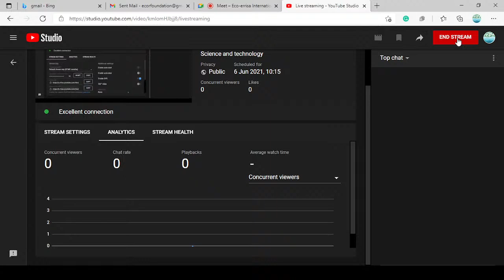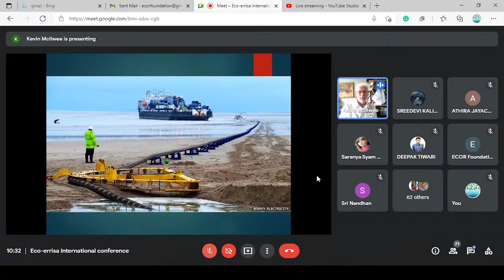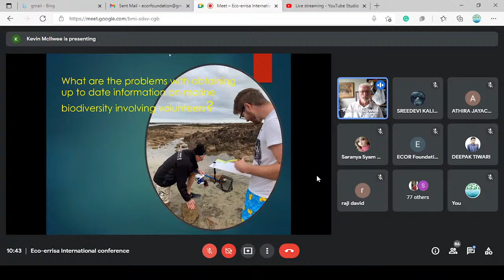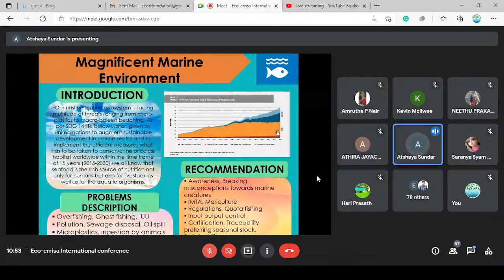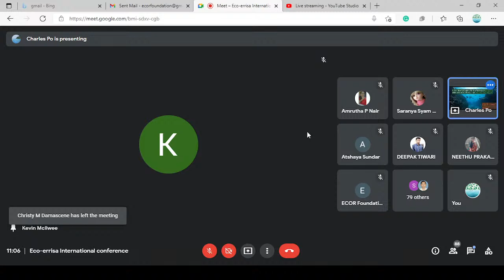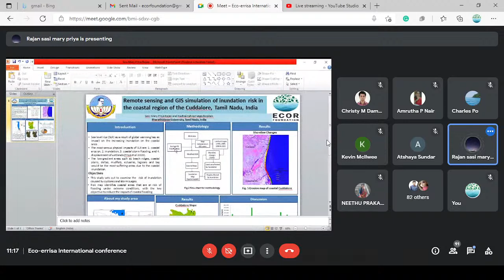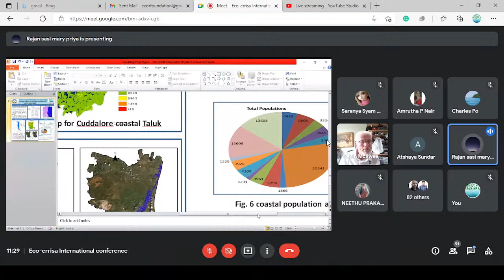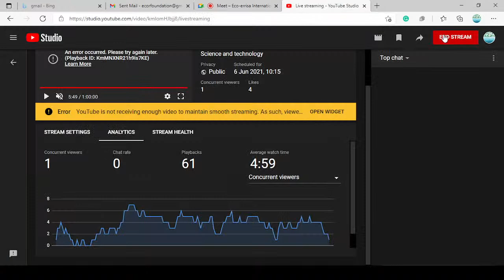ECO- Errisa International conference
Technical Session – II :  :“Spring rejuvenation and management”
 Er. Vaibhav Eknath Gosavi. (Scientist C, CLWRM, G. B Pant National Institute of Himalayan Environment and Sustainable
Development)
Technical Session – III(“Sea search”)
Mr. Kevin Mcllwee
(Founder and Chairman of Jersy Marine
Conservation Society, UK)